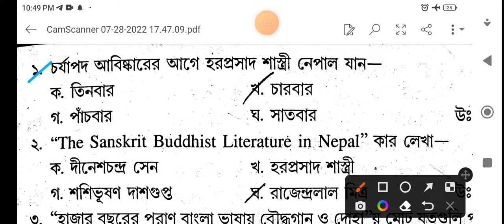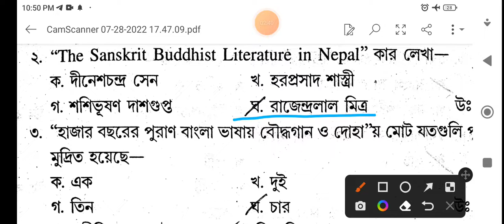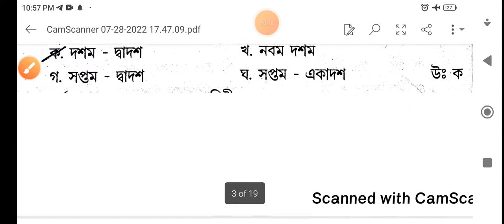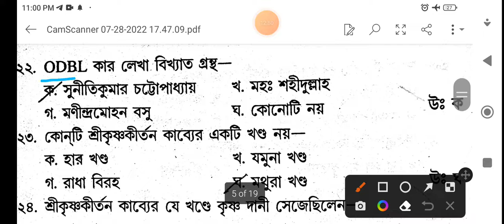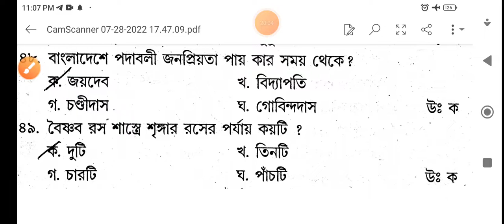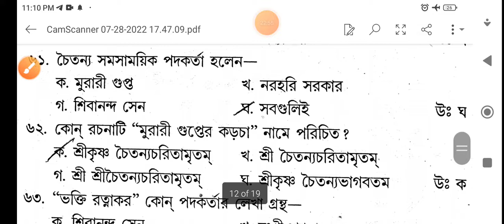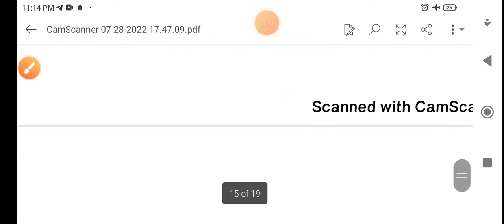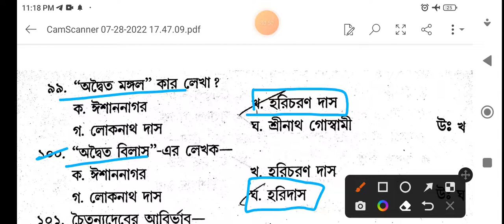slst bengali preparation 2022/1000+MCQ সিরিজ।সিরিজ-১।প্রাচীন যুগ মধ্যযুগ আধুনিক যুগ mcq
লাউসেনের গল্প।হরিশ্চন্দ্র উপাখ্যান।ধর্মমঙ্গল কাব্যের কাহিনী।ধর্মমঙ্গল কাব্য।ধর্মমঙ্গল কাব্য।ঘনারাম চক্রবর্তী।ghanaram chakraborty।slst Bengali preparation 2022-23।ধর্মমঙ্গল কাব্যের প্রশ্ন উত্তর।ধর্মমঙ্গল কাব্যের চরিত্র।ধর্মমঙ্গল কাব্যের শ্রেষ্ঠ কবি কে।ধর্মমঙ্গল কাব্যের আদি কবি কে।dharmamangal story in bengali।dharmamangal

চন্ডীমঙ্গল কাব্যের প্রশ্ন উত্তর।মুকুন্দরাম চক্রবর্তী।anubad sahitya।slst Bengali preparation 2022-23।মুকুন্দরাম চক্রবর্তী প্রশ্ন উত্তর।
মুকুন্দরাম চক্রবর্তী mcq।মুকুন্দরাম চক্রবর্তীর চণ্ডীমঙ্গল কাব্য।
chandimangal by mukundarammukundaram।mukundaram chakraborty।kabikankan mukundaram chakraborty।

কাশীরাম দাস মহাভারত প্রশ্ন উত্তর।কাশীরাম দাস প্রশ্ন উত্তর।কাশীরাম দাসের মহাভারত।মহাভারত অনুবাদ।মহাভারত বাংলায় অনুবাদ করেন কে।anubad sahitya kashiram/
kashiram das mahabharat bangla/
kashiram das mahabharat bangla pdf/kashiram das mahabharat bangla/

মধ্যযুগের অনুবাদ সাহিত্য মালাধর বসু mcq 120+, part -1 ।মালাধর বসুর শ্রীকৃষ্ণবিজয়।slst Bengali preparation।অনুবাদ সাহিত্য।মালাধর বসু।slst Bengali preparation।মধ্যযুগের অনুবাদ সাহিত্য মালাধর বসু।মধ্যযুগের অনুবাদ সাহিত্য।মালাধর বসু প্রশ্ন উত্তর।maladhar basu/maladhar basu sri krishna bijoy/maladhar basu sri krishna bijoy
maladhar basu in bengali/maladhar basu sri krishna bijoy mcqs/

কৃত্তিবাসী রামায়ণ।অনুবাদ সাহিত্য।অনুবাদ সাহিত্য রামায়ণ।anubad sahitya bengalibengali।anubad sahitya।anubad sahitya kirtibasikirtibasi।slst bengali preparation/slst bengali class/slst bengali subject class/slst bengali class/slst pt bengali class/

চৈতন্য জীবনী কাব্য প্রশ্ন উত্তর/চৈতন্য জীবনী গ্রন্থ গুলির পরিচয় দাও/চৈতন্য জীবনী সাহিত্য/চৈতন্য মহাপ্রভু/চৈতন্য জীবনী গ্রন্থ গুলির পরিচয় দাও/চৈতন্য জীবনী সাহিত্য বৃন্দাবন দাস/chaitanya mahaprabhu jibani/chaitanya jiboni/chaitanya biography/chaitanya mahaprabhu biography/chaitanya mahaprabhu biography in bengali pdf/

এছাড়া আরো ভিডিও পাবেন,,,,,,, 👎👎

slst bengali preparation 2022/srikrishno kirton kabbo/
শ্রীকৃষ্ণকীর্তন কাব্য প্রশ্ন উত্তর/
শ্রীকৃষ্ণকীর্তন কাব্য প্রশ্ন উত্তর mcq/srikrishno kirton kabbo।srikrishno kirton bangla।
sri krishna kirtan class 11/class 11 bangla sri krishna kirtan/

slst bengali preparation/slst bengali preparation 2022/slst bengali coaching classes/slst bengali /চর্যাপদ প্রশ্ন উত্তর mcq/charyapada bengali language class 11/charyapada/charyapada poems/charyapada/charyapada bengali language class 11/
charyapada bengali language/charyapada bengali/

bengali slst book/slst bengali best book/
slst bengali syllabus 2021/wbssc slst bengali new syllabus/wbssc slst new rules/west bengal school service commission bengali syllabus/slst bengali preparation/slst bengali coaching classes/slst bengali class/slst bengali preparation/bangla sahityer itihas 1st semester/

slst bengali preparation/চর্যাপদ পূর্ব সাহিত্যের রচনা ও রচয়িতার নাম সহ ২ নং প্রশ্নোত্তর